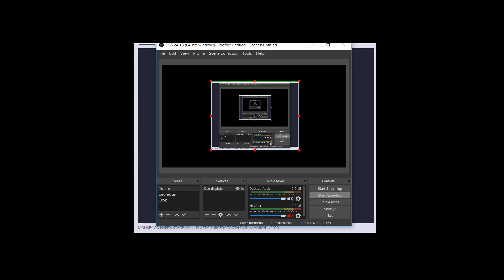Monkey Go happy stage 401 Walkthrough